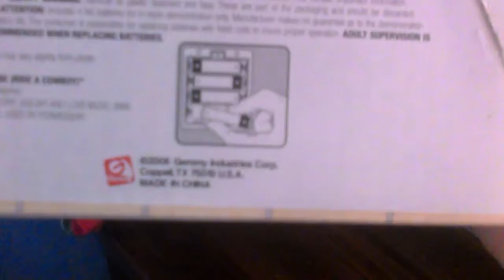Gemmy Save a Horse Ride A cowboy Frogz